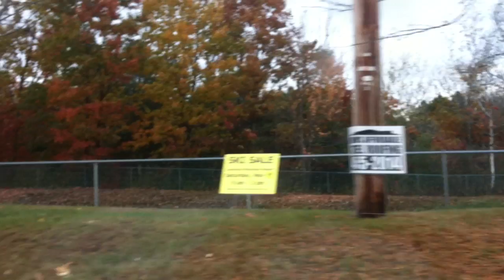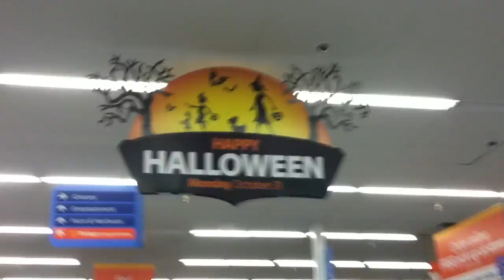INSIDE WALMART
This video is about INSIDE WALMART